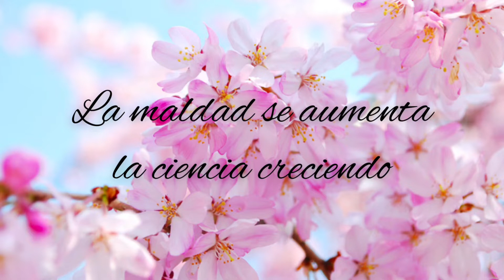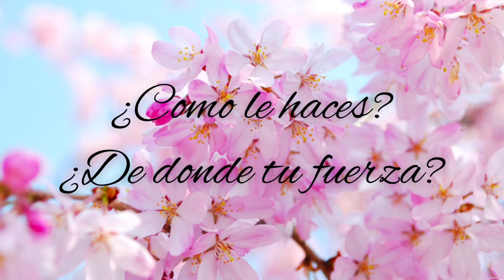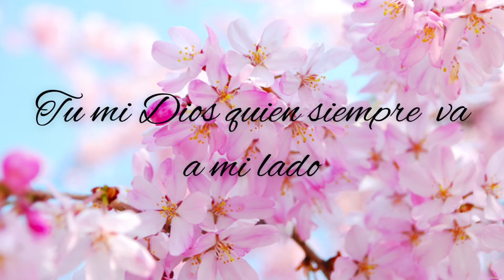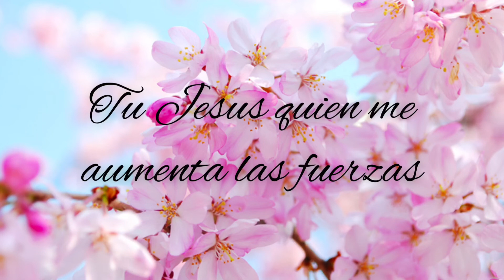IECE (cover) La suficiencia es de Dios- Con letra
District #53
Belvidere IL
Cicero IL

Vocalistas:
Jóvenes
Myra S y Lizy R

Alabad a nuestro Dios en todo tiempo💗
Amen